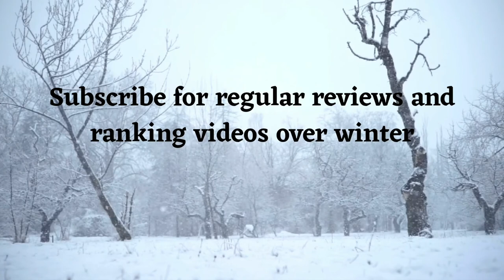film reviews ep#76 - Terror Train (1980)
My review of Roger Spottiswoode's slasher on a train - Terror Train, released in 1980. Also stars the ever dependable Jamie Lee Curtis as the heroine.